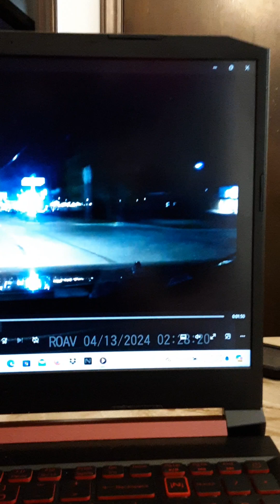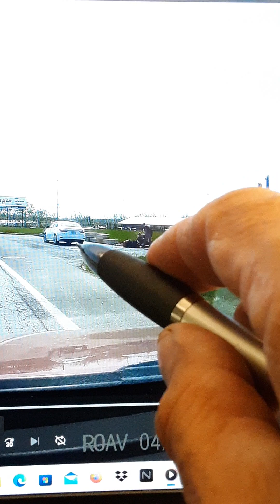April 22nd 2024. Kansas City Independence Mo Crime Drugs Homeless. Police Officer with a Temp Tag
April 22nd 24th. Kansas City independence Missouri. Crime Drugs Homeless. Police Officer with a Temp. Tag. 435 southbound red vehicle person intoxicated. Homeless Dealing Drugs on 40 highway. Dangerous wreck vehicle being driven from East 47th street, South all the way out Blue Ridge to Banister Road No police vehicles Independence Missouri Raytown town, Kansas City Missouri. over18 miles